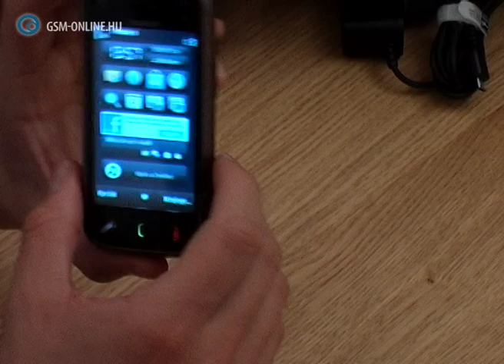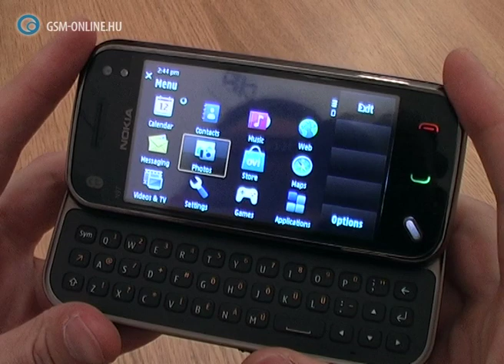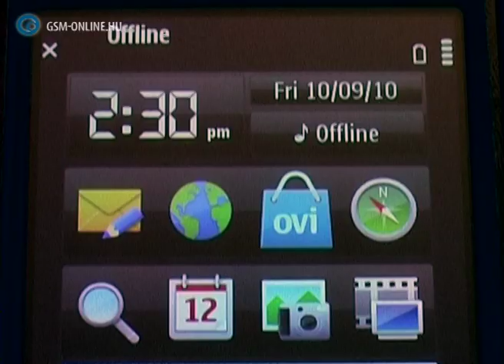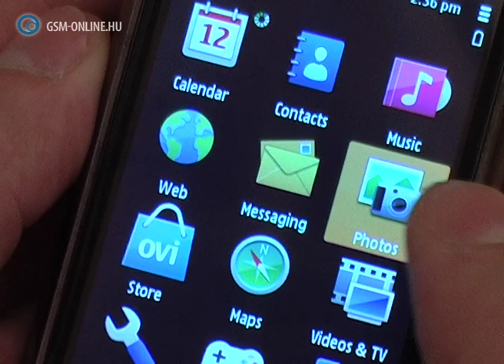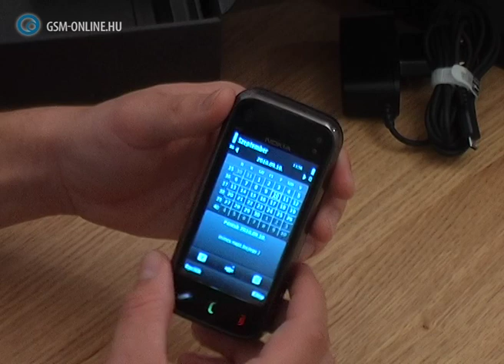Nokia N97 mini teszt - GSM online™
Nokia N97 mini teszt »

Teszteltük, hogy hogyan viselkedik a Nokia N97 mini a mindennapokban, miket tud, milyen funkciókkal rendelkezik.
Milyennek látjuk mi a Nokia N97 mini mobiltelefont? A videóból kiderül! ;)

Nokia N97 mini teszt szöveges változatát a URL címen olvashatjátok.

Nokia N97 mini teszt folyamán készített képeket pedig a címen tekinthetitek meg.

Ha pedig Nokia N97 mini mobiltelefont szeretnétek venni, akkor látogassátok meg a GSM online™-t »

A Nokia N97 mini mobiltelefont a VIP Phone biztosította. Köszönjük!